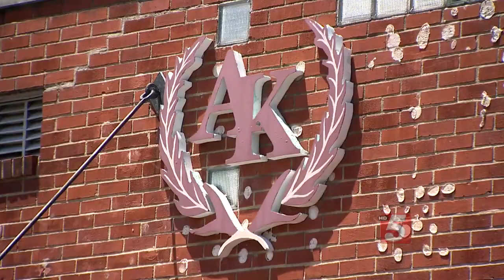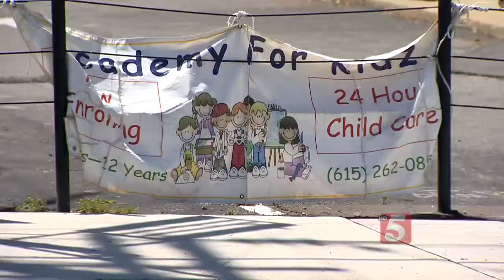Woman Charged With Threatening Children At Daycare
A woman was charged after going on a bizarre and frightening attack against a daycare worker and threatening to shoot the children inside.